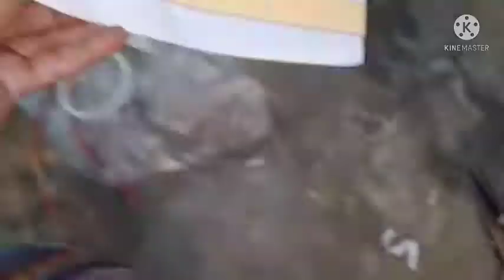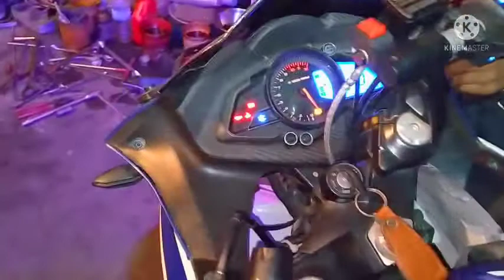Pulsar Rs 200 ring light installing/how to install angle ring light on rs 200 red blue colour.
Rs 200 ring light installing/how to fitting rs 200 ring light red blue colour/angle ring light for pulsar rs 200.rs 200 modified.